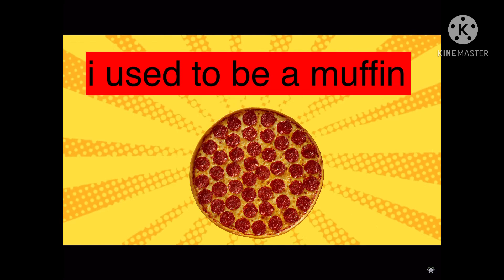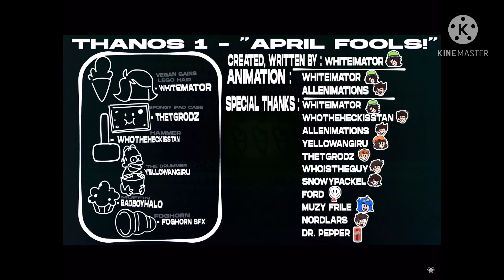TNANOS 1 (a thanos 1 YTP)